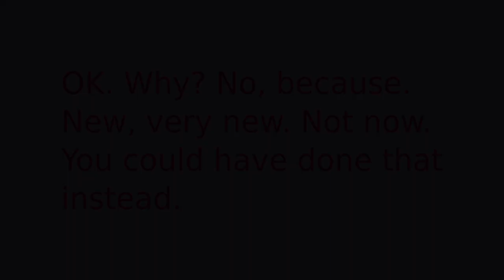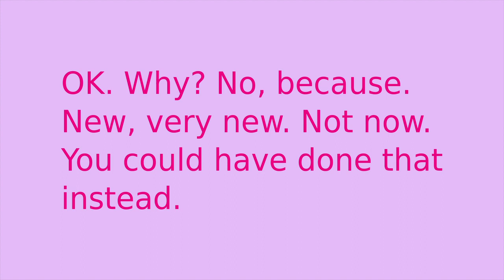Jungle Music with an English Poem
Donate me if you like my works:　私の作品がいいと思ったらぜひご寄付を：

You can browse and download my works and music here:　ここで私の作品をダウンロードできます：

I add new works to my portfolio every day.　毎日作品を追加しています。